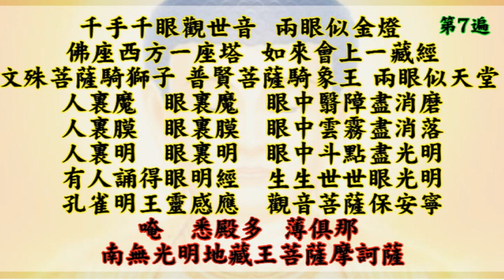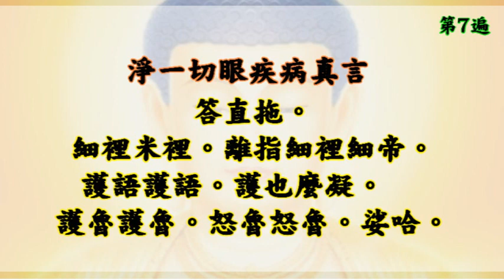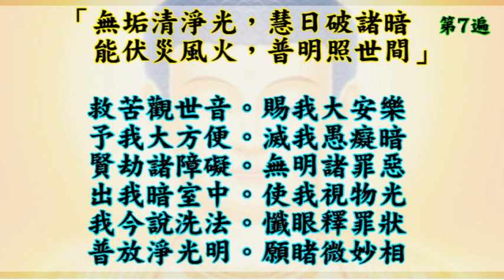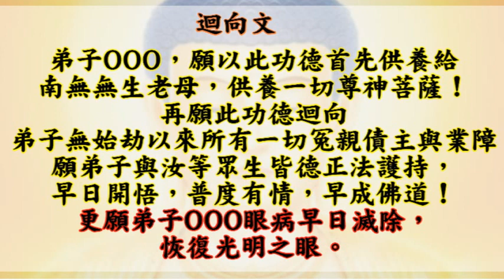(大字慢板)國語有聲善書【每日經咒】佛說眼明修持法 (觀音/地藏菩薩-佛說眼明經 + 淨一切眼疾病真言 + 觀音妙法 + 眼睛光明咒)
重要公告：學佛要正信，眼睛生病一定要去看醫生，要配合醫生療程！以誠心與正信去念本影片的經咒，必得感應！記得水要用乾淨可以喝的水(RO水可以），手要洗乾淨。有個步驟是將水塗抹在眼皮上，不是滴入到眼球唷！

佛說眼明修持法
(請手洗乾淨，準備一杯淨水置於前)
配合醫生醫治+持咒修持(不可吃牛、羊、狗、蛇、貓肉)+行善/放生/吃素/念佛

仙佛開示助印善書好處：
四、夜夢吉祥。

1. 最先條件要能活
2. 數量要多
3. 不能破壞當地的生態環境
4. 必須是食物鏈最底層的食物供應者

阿彌陀佛